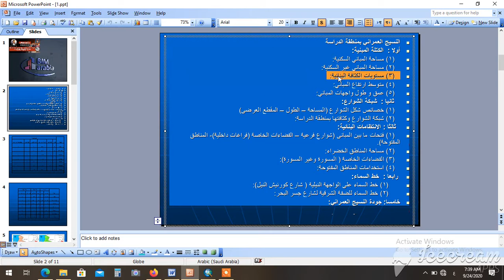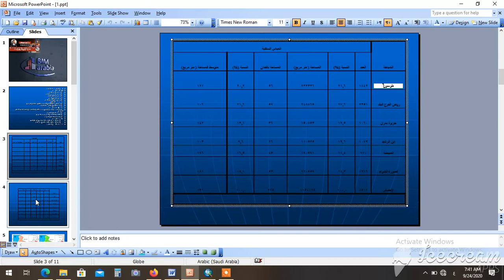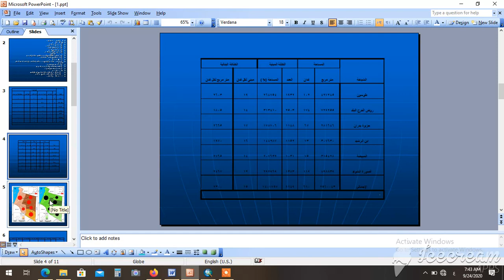BM &GIS 3 د احمد مصباح